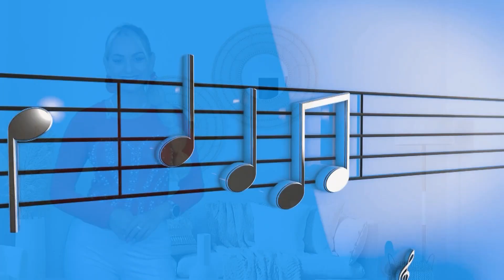Animadoras S04W38 L06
¿Quiere enterarte de todo lo que está pasando con tus artistas favoritos, tips de belleza, los mejores videos musicales y mucho más...? Quédate con Lisandra En Tu Canal Musical.

Siempre hay más en Tu Canal Musical. Streaming por Roku como Tu Canal Musical

(Fair use of any copyrighted material for journalistic, critique, or educational purposes.)